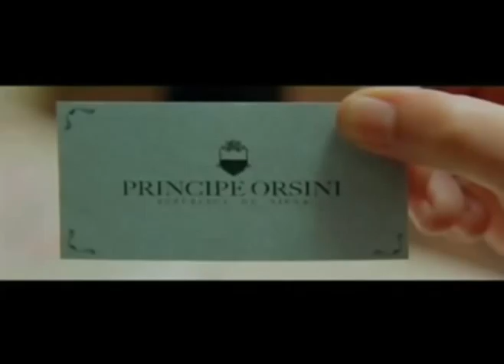Gary Piquer presenta Mal día para pescar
El actor hispano-británico Gary Piquer estuvo en Lima para presentar la película "Mal día para pescar" en el 13 Festival de Lima